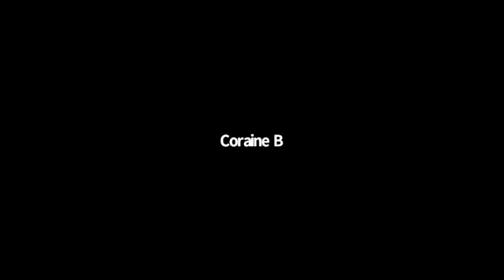Global Watch international Prayer Room Hosted by USA Watch may 31, 2021 Jerusalem 3pm